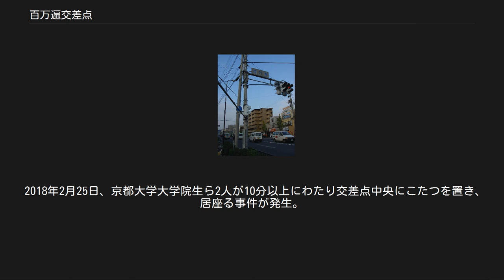百万遍交差点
田中_(京都市)
吉田_(京都市)
北西から南東を見たところ 地図 百万遍交差点（ひゃくまんべんこうさてん）は京都府京都市左京区にある交差点である。
東西に走る今出川通（京都府道101号銀閣寺宇多野線）と南北に走る東大路通（京都市道181号京都環状線）との交点に位置する。
交差点やや西寄りから北西方向に伸びる細い道（柳通）があるが、これは今出川通の旧道である。
 「百万遍」の名は交差点の北東に位置する知恩寺の通称「百万遍」に由来する。
元弘元年（1331年）に疫病が大流行したときに、知恩寺の八世善阿空円上人が百万遍念仏を唱えたところ疫病が収まり、後醍醐天皇から百万遍という号を賜ったと伝えられている。
 正式な地名ではないが、交差点の周辺の地域も「百万遍」と呼ばれる。
 南東側には京都大学吉田キャンパス本部構内が面しており、北東方面には知恩寺をはさんで同大学吉田キャンパス北部構内、南西方面には同大学吉田キャンパス西部構内が位置し、交差点周辺はファーストフード店等、学生を主な客層とする各種飲食店が点在する学生街が形成されている。
 南東角から南側に掛けて石垣があり、京都大学学生などによる立看板が掲出されていることがある。
2006年にこの石垣の一部を撤去して新たに百万遍門が作られたが、その過程で計画に反対する学生による石垣カフェ事件が起こった。
 南東側の京都大学本部構内はかつての尾張藩京都下屋敷であることから、この石垣はその当時からのものとも言われる。
 南西角には第一銀行以来の支店を引き継いだみずほ銀行百万遍支店があったが、2006年9月に閉鎖された。
その後、同店舗は改装され2008年8月14日よりダイコクドラッグ百万遍店となっている。
 北東には交差点名の由来となった「百万遍」の別名を持つ知恩寺のほか、琢窓院、了蓮寺がある。
また交差点北東角に京都百万遍郵便局がある。
 北西側にはには知恩寺の道を挟んだ正面にローソンストア100、京都情報大学院大学がある。
五山送り火では、京阪電車出町柳駅付近に劣らず、大文字を見るためにこの北西角にも多くの人が集まる。
また、この場所に店舗を構えていた書店「レブン書房」は2012年6月末をもって店舗営業を停止した（店舗は改装され、2012年12月現在「餃子の王将」百万遍店となっている）。
その後、同じくこの地で長く営業を続けていたパチンコ店「MONAKO」も閉店となり、跡地には2016年にセブンイレブン・サイゼリヤ・ネットカフェが入居する「オリエント百万遍ビル」が竣工し、現在に至ってている。
 今出川通（旧道）は京都市街と北白川・鹿ヶ谷方面を結ぶ古くからの道である。
13世紀当時、ほとんど田畑だけであった現在の交差点付近に西園寺公経（百人一首の「入道前太政大臣」）が別荘「吉田泉殿」を建て、公家たちの遊興の場としたがその後荒廃した（この近辺の町名「吉田泉殿町」および京都大学の施設である「京都大学吉田泉殿」はこれに由来する。また交差点西南角近くには吉田泉殿が所在していたことを示す碑がある）。
 昭和初期、東大路通が開通したことによりこの交差点が形成された。
その後賀茂大橋を経由する今出川通の新道が開通したことにより現在の形となった。
京都市電が1928年から市電全廃の1978年まで走っていた。
また2000年代には今出川通旧道との合流点の形状変更や歩道の拡張などの工事が行なわれた。
 2018年2月25日、京都大学大学院生ら2人が10分以上にわたり交差点中央にこたつを置き、居座る事件が発生。
同年5月、京都府警察に道路交通法違反容疑で逮捕された。
 以前の標識と信号機